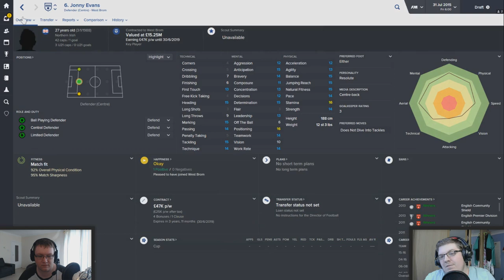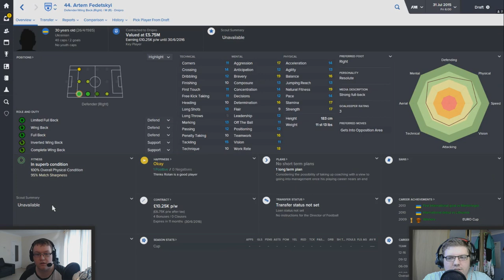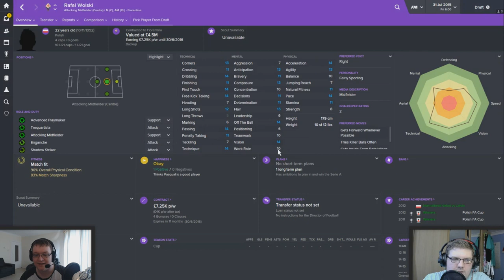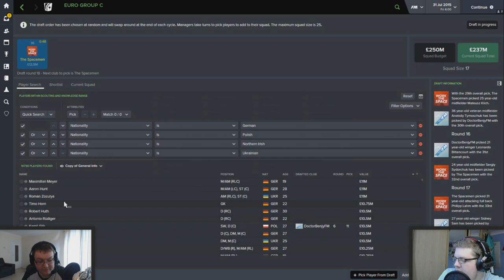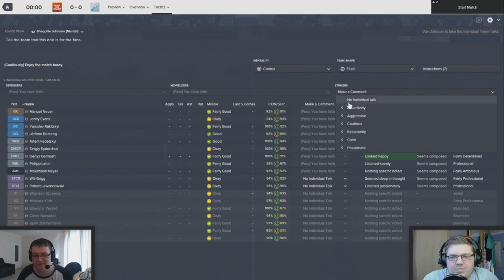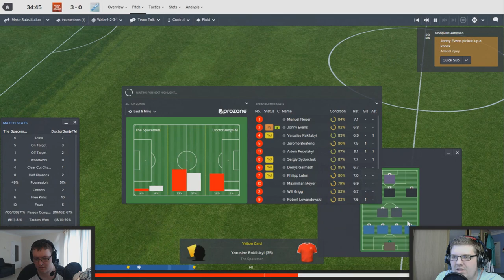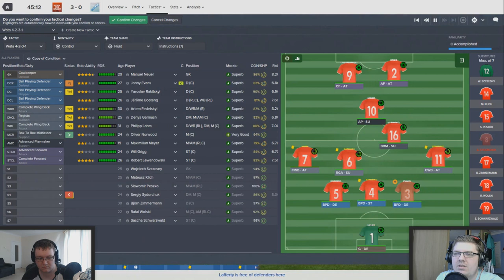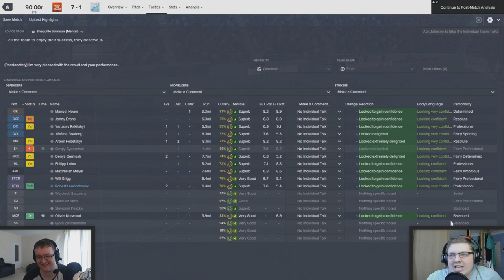EURO 2016 Draft Mode: Group C - WorkTheSpace vs DoctorBenjyFM | Football Manager 2016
Can we hit 500 likes for the first EURO 2016 Draft video?!